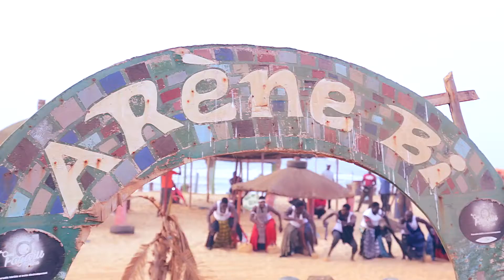Clip officiel Lamb Ju Reuy - Bada Dout Bada